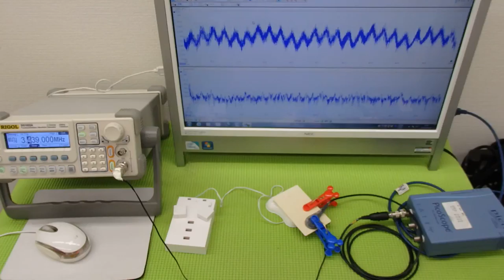オリジナル超音波実験：表面弾性波の観察 ultrasonic-labo